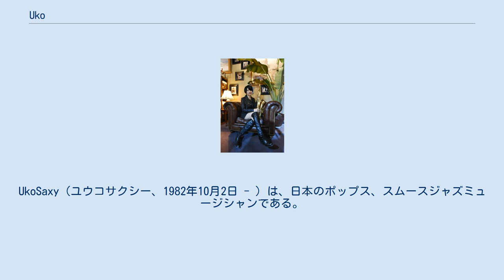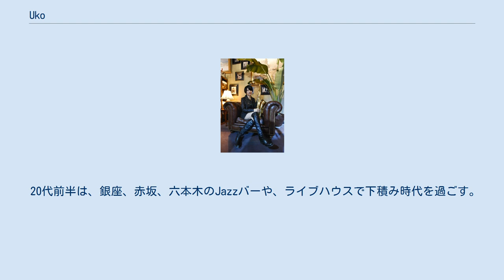Uko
UkoSaxy（ユウコサクシー、1982年10月2日 - ）は、日本のポップス、スムースジャズミュージシャンである。
テナーサクソフォーン、ソプラノサクソフォーン奏者。
作曲家、作詞家。
埼玉県生まれ、埼玉県育ち。
埼玉栄高等学校卒業。
 ニックネームは、お嬢、ゆっちゃん、Queen of Tenor。
 3才からピアノを習い、5才の頃には作曲をして遊んでいた。
中学生の頃、ドラムが叩きたく吹奏楽部に入部するが入部が遅く、余っている楽器しかなく嫌々ながらクラリネット、バスクラリネットを担当。
 中学3年生の頃、顧問の先生に相談した結果、高校の吹奏楽部でサックスを担当。
通っていた埼玉栄高等学校は吹奏楽部が盛んで全国大会常連校のスパルタ校であった為、3年間部活に明け暮れる。
 2年生の時スタメンになり普門館で演奏金賞受賞。
3年生ではコンサートマスターを務める。
 高校卒業後、東京ミュージック＆メディアアーツ尚美へ進学するが、結婚を機に1年で自主退学。
半年で離婚。
 その後、自律神経失調症と診断され約1年間体調を崩し自宅療養。
本人いわく、この出来事があったからこそ音楽家を本気で目指すようになったとのこと。
 20代前半は、銀座、赤坂、六本木のJazzバーや、ライブハウスで下積み時代を過ごす。
趣味は旅、映画鑑賞、読書(村上春樹の作品)、掃除、猫を眺める。